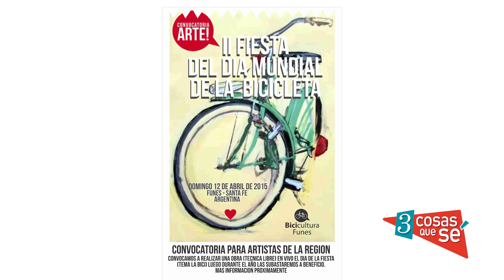TRES COSAS QUE SÉ / Entrevista a Mario Parodi - Parte 2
Mario Parodi, creativo de la Cultura Regenerativa, es un referente de los santafesinos que buscan proteger el Pago de Los Arroyos y dar a conocer la biodiversidad de esta zona litoraleña. Además, es uno de los impulsores del Mes del Compostaje, de la preservación de los humedales, del uso de la bicicleta y de las celebraciones en torno al cuidado del árbol.

Sus acciones de comunicación están centradas, desde la cultura festiva, en explicar los detalles sobre la protección del Medioambiente, el respeto y valorización de la flora autóctona y el regreso a un estilo de vida más calmo, menos consumista y en verdadero contacto con la Naturaleza.

Promueve talleres, capacitaciones y fechas conmemorativas para instalar la noción (y consciencia) de esta cultura, que además es sustentable y  favorece el cuidado de la vida y el planeta. En todos esos encuentros comparte su experiencia en recuperación de residuos orgánicos para fomentar una cultura regenerativa y pone especial énfasis en la enseñanza del armado de huertas silvestres y en los aspectos técnicos de la Bio construcción.

3 COSAS QUE SÉ es un ciclo de entrevistas para conocer un poco más sobre figuras destacadas del ámbito de la cultura, la política y lo deportivo.
Bajo este formato, en un clima intimista y con la modalidad de micros cortos, nos acercaremos a las reflexiones y los sentires de rosarinos que dejan su impronta en disciplinas tan variadas como el arte, el diseño y la arquitectura, el cuidado del Medioambiente, la formación deportiva, el interés por lo público.

3 COSAS QUE SÉ
Realización: Grupo Codec
Conducción: Lucila Román

Empresas que acompañan:
CASFER - Cámara Santafesina de Energías Renovables
Yolt! - Consultora en Nutrición y Salud

Estilismo: Nuova Donna
Indumentaria: Lips
Mobiliario: Darkhaus
Maquillaje: Selu Rayon